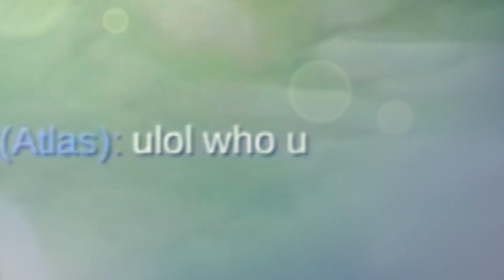MY LAST MATCH BEFORE I REACH MYTHIC BUT I ENCOUNTER TOXIC TEAM 💀 -MLBB